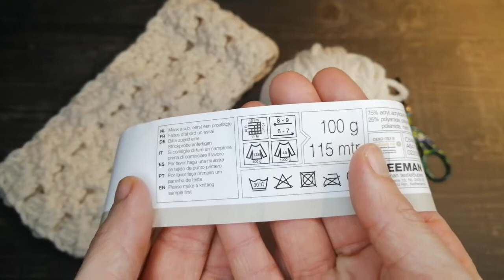Comment réaliser un bandeau / tuto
Bonjour a toute et tous j’espère que vous allez tous très bien, dans ce nouveau tuto, je vais vous apprendre a faire un bandeau

 très facile à réaliser.
Bon crochet !
* MATÉRIEL*
crochet 5.00 et 4.00 mm

 laine : zemann

Activez la 🔔 juste au-dessus !